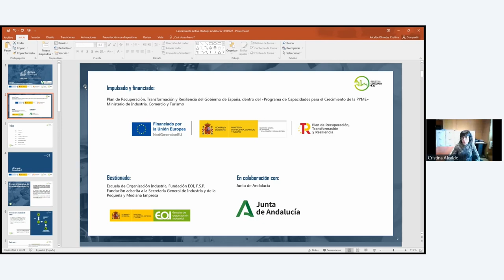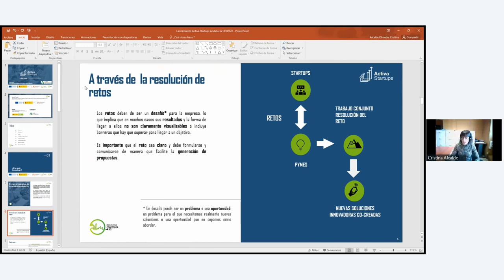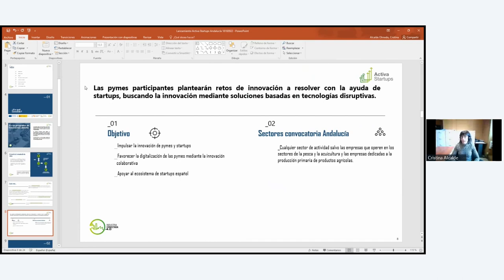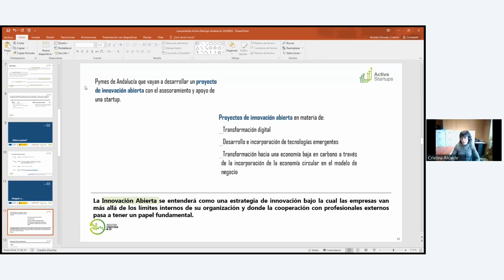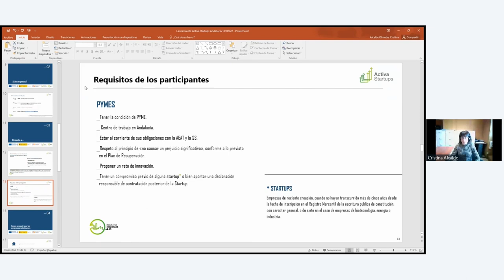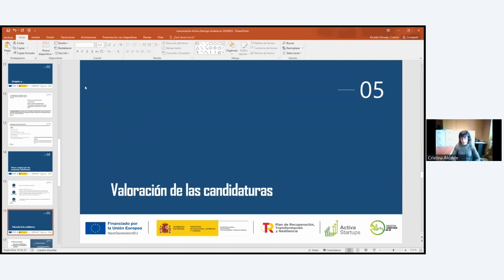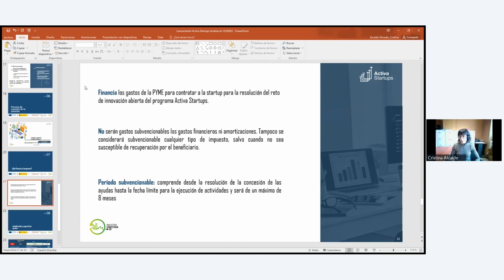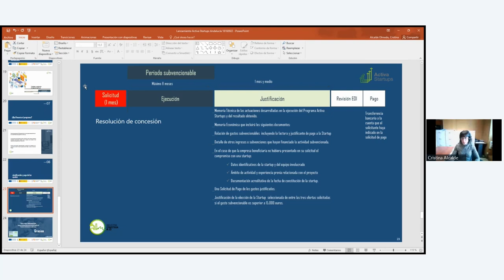Presentación del programa Activa Startups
Cristina Alcalde Olmedo, jefa de sección de la Subdirección General de Digitalización de la Industria y Entornos Colaborativos del Ministerio de Industria, Comercio y Turismo, presenta la convocatoria de ayudas a pymes Activa Startups.

¿Qué es Activa Startup?
Activa Startups tiene como objetivo el desarrollo de proyectos de colaboración entre pymes y startups que ayuden al crecimiento y la transformación digital de las empresas.

Cada pyme planteará un reto de innovación que tendrán que resolver con la ayuda de una startup.

Las ayudas objeto de esta convocatoria tendrán la consideración de subvenciones a fondo perdido. Se concederán como ayudas económicas a las empresas beneficiarias (pymes andaluzas) para cubrir los gastos derivados de la colaboración con una startup.